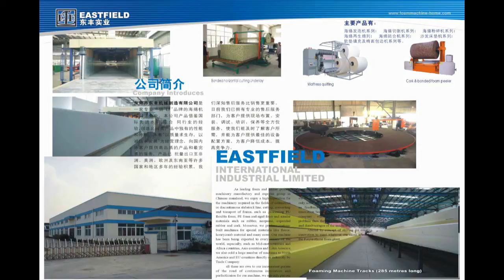Cortadora y Enrolladora de Peeler Espuma,Cortadora horizontal Espuma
Cortadora horizontal ,de corte,Cortadora y Enrolladora de Peeler,Cortadora horizontal
Descripción: Esta máquina lamina y enrolla el material al mismo tiempo, es muy práctica y rápida.